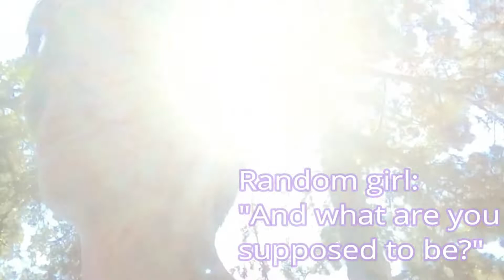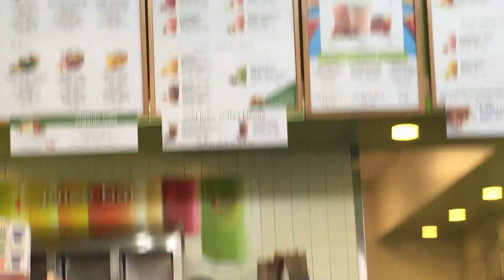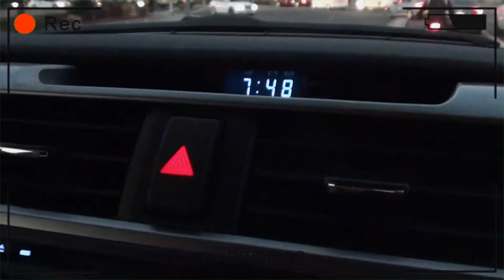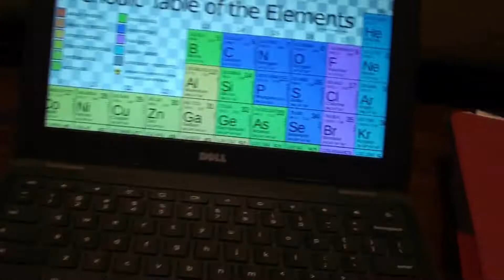OFFICIAL AMERICAN Vlog!!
The Waffles here r bomb

|MUSIC|

|SUPPORT:|